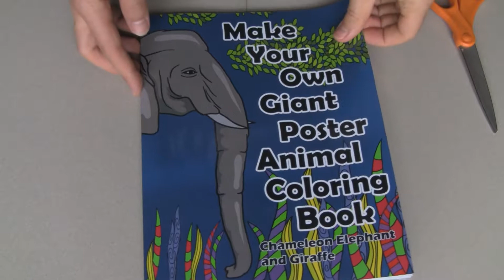Make Your Own Giant Poster Coloring Book Tutorial - Books by DKS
Tutorial on how to use this coloring book, it has pages which are pieces of giant animal posters. Each poster is made up of 9 pages from the book, you color the pages, cut them out, then tape them together to create a giant animal poster. This book has 3 animal posters in it, Chameleon, Elephant and Giraffe.

Bitcoin:  1GggPSq7uM2W14rZiRTHjgwHGWARuTLz5w